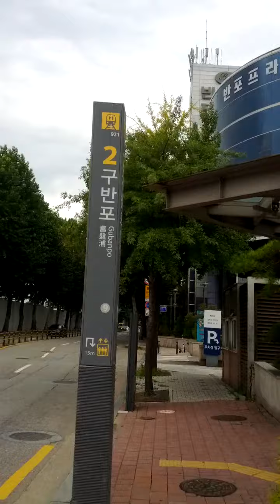Gu Ban Po Station(921)-09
Sun 11st Sep 2022(AH 1444 Safar 15th)